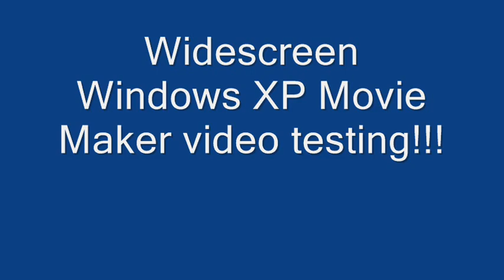Widescreen Windows XP Movie Maker Video Testing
Oh boy!

(I wish if someone could be my music artist for me for my 2000s feel videos, I think I'm starting to ran out of music from 2006 to add in my FWM videos.

Now you all be wondering, how did I made this widescreen video on windows movie maker in windows xp and how to do it